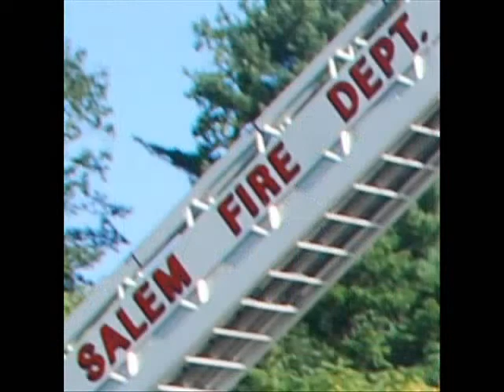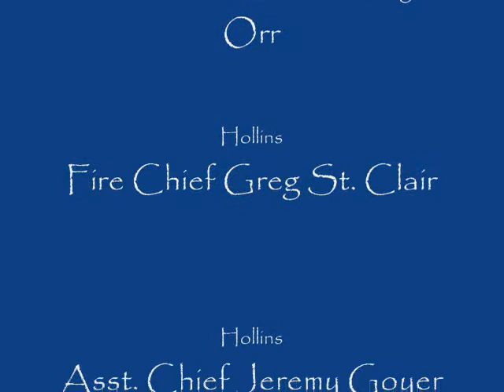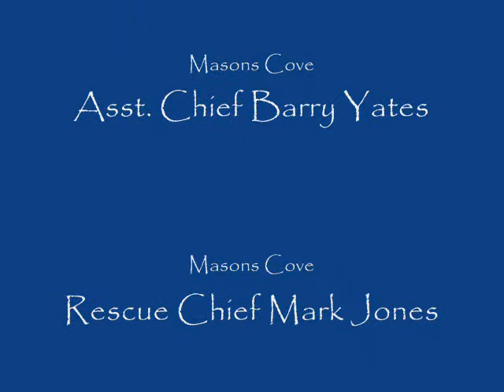RCFRD Year in Pics 2009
A pictorial review of 2009 from the Roanoke County Fire and Rescue Department.